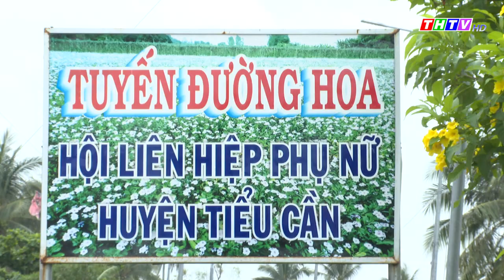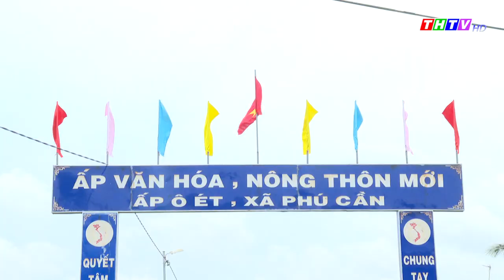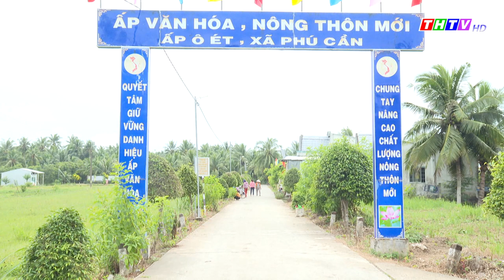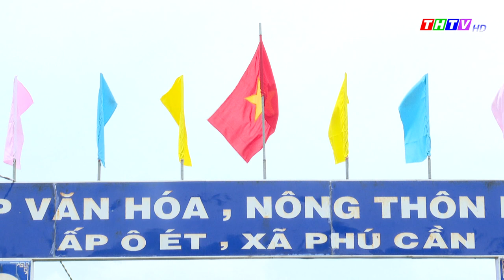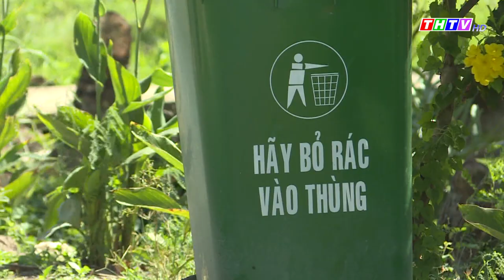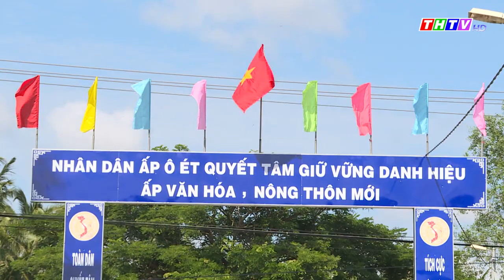Tiểu Cần lan tỏa phong trào “Dân vận khéo”